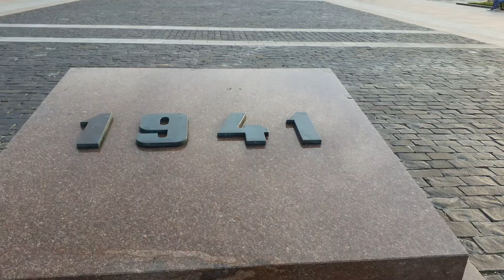Москва 4000 парк Победы лето вечер